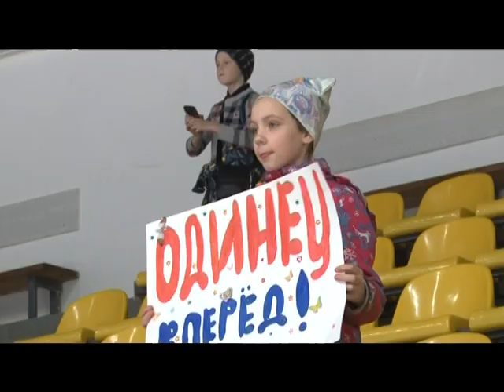Районные соревнования по хоккею среди многодетных семей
За победу в зональном этапе кубка Cоюза помощи многодетным и приемным семьям «Мы» сошлись 4 команды – из Одинцово, Краснознаменска, Кубинки и Истры.